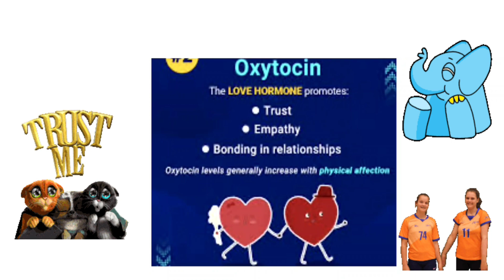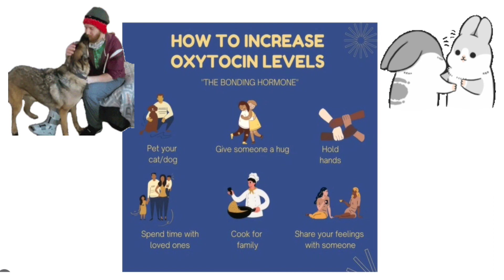Oxytocin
In this video I have given a brief introduction of Oxytocin as to how this hormone is important to us and what does it do. It is one of the most important Happy hormones.
Want to increase oxytocin then click on the link-
(100 Daily Meditation Cards)
( Master of self Realization )

For India 🇮🇳 use these links
( Yoga for stress relief and forgiveness )
( Yoga and Meditation )